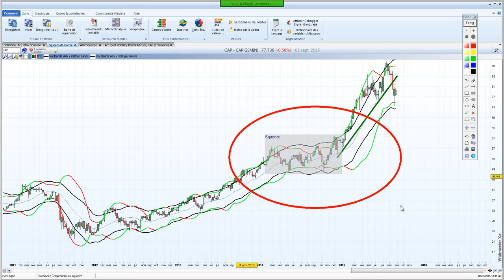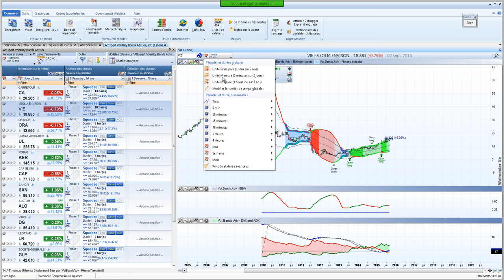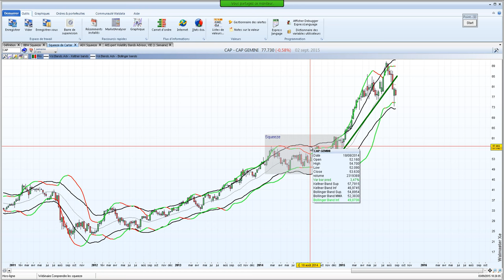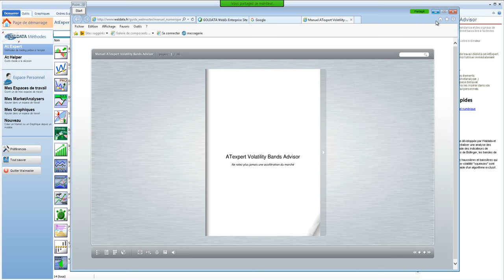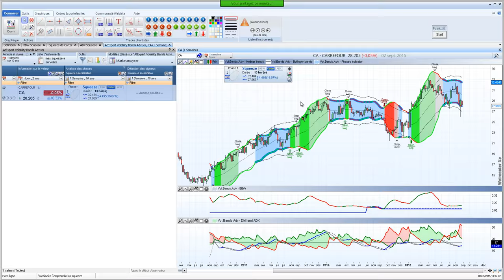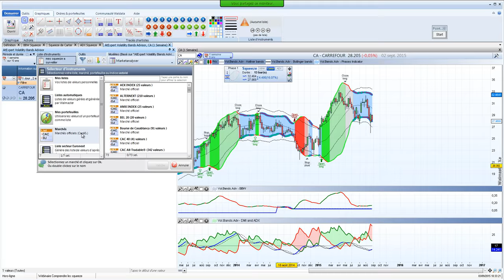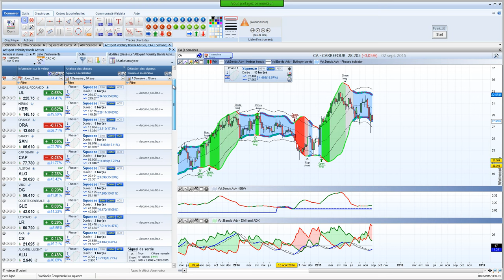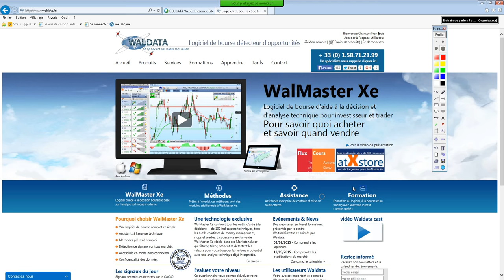Bourse et trading - Comprendre les squeezes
Evaluez le potentiel de votre valeur en fonction du squeeze